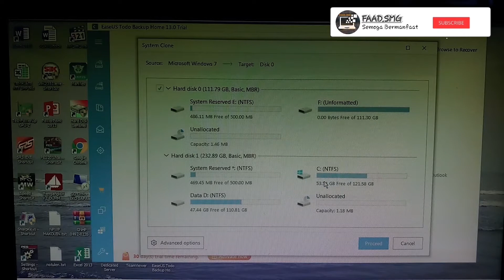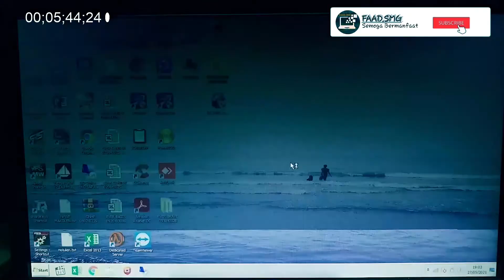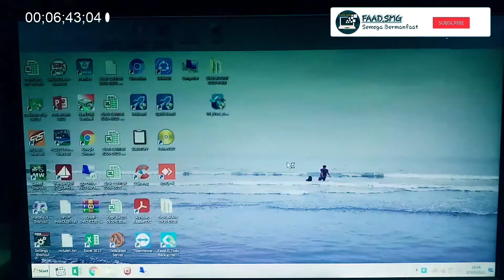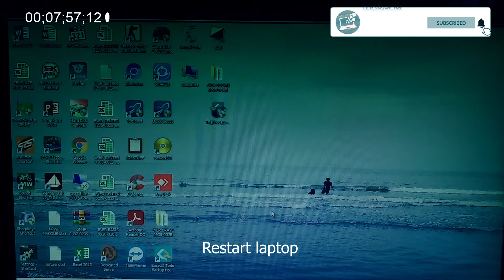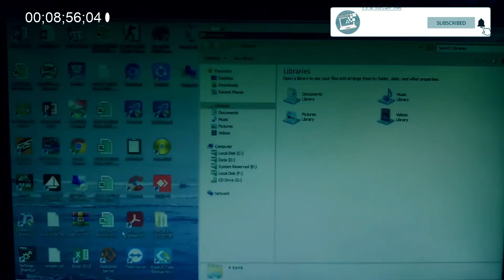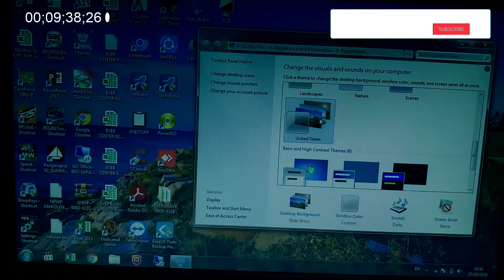Cara pasang ssd dan hardisk bersamaan dalam 1 laptop | Upgrade HP G32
Ingin tau caranya pasang ssd dan hardisk dalam 1 laptop
jika laptop kalian lumayan berusia
kalian perlu hdd caddy untuk memasang hardisk nya
dan caddy nya di pasang di slot dvd

detail step by step pemasangannya

semoga bermanfaat

thanks